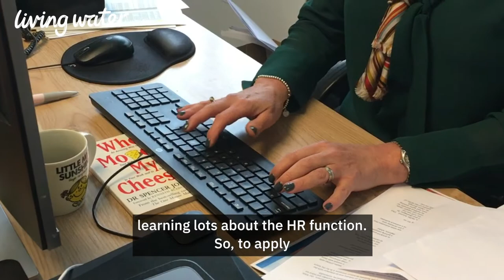HR apprenticeships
We have two apprenticeship opportunities in our HR team.